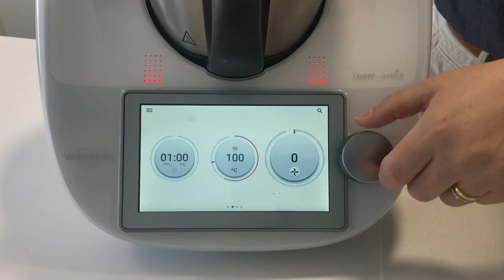BAGEL RECEITA DA EMMA'S GOODIES - Thermomix® SEMPAS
Thank you Emma for your recipe!! I love it!! Receita incrível de Bagels do canal Emma’s Goodies, que submerge a massa na água quente antes de assar. Nunca soube que essa massa tinha que ser cozida antes de ir para o forno. Ficou uma delícia!! Dá um pouco de trabalho de cozinhar um por um, mas valeu muito a pena experimentar! Os bagels ficam com uma consistência única, meio borrachudo e muito saboroso. Adorei!!

0:00 Ingredientes:
415ml Água
50g Açúcar
7g Fermento Biológico Seco - Misturar 2 Min / 37C / Vel 2
700g Farinha de Trigo
10g Sal - Amassar 5 Min / Vel Espiga
25ml Azeite - Amassar 5 Min / Vel Espiga

1:37 Separar a massa em bolinhas - em torno de 120g cada

2:58 Submergir os Bagels em água quente - 1.5L Água / Módulo Chaleira / 100C

3:43 Toppings - Três tipos de cobertura:
     - Semente de Papoula
     - Semente de Linhaça com Gergelim
     - Everything Bagel: Cebola e Alho desidratados, Sal, Gergelim e Papoula

4:22 Assar em Forno à 200C entre 15 min e 20 min

4:47 Provando o Bagel

5:28 Erros de Gravação

6:37 Resultado

Music copyright:
Mr. Sunny Face by Wayne Jones

2217s